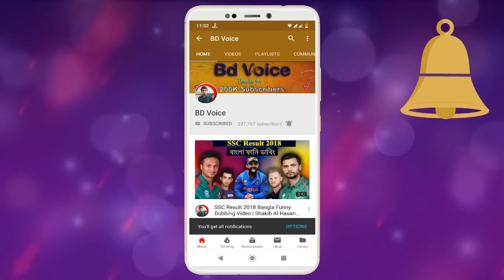ICC CRICKET WORLD CUP 2019 | Special Bangla Funny Dubbing | Bangla Funny Video | Bd Voice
Hello Friends,Welcome Back To Another Brand New Video.Today Our New Video Topic is ICC CRICKET WORLD CUP 2019.It called Bangla Funny Dubbing Video.After  watching this video please do Like,Comment,Share and Subscribe my channel  Bd Voice for latest Video.